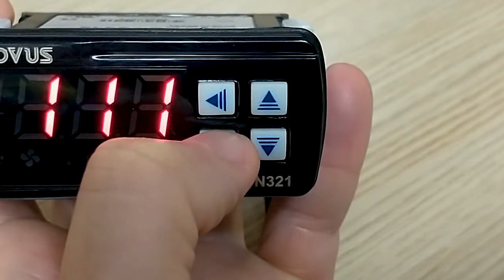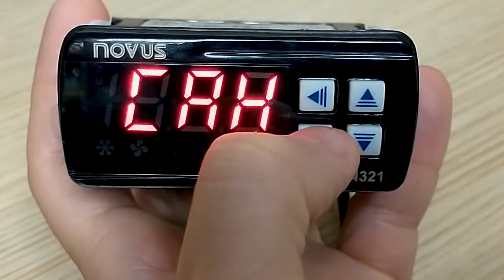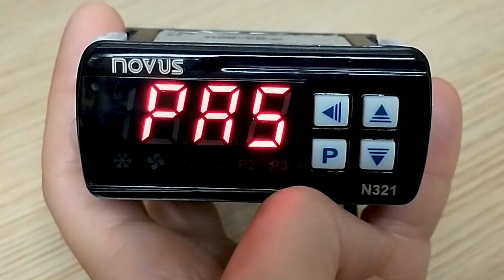N32X - Configure password and Insert Protection | English